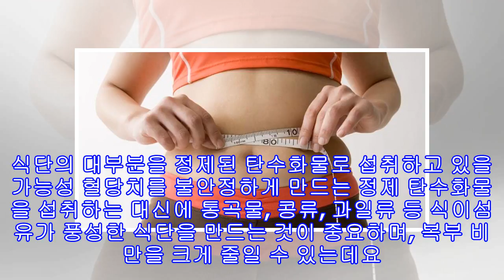공공의 적 뱃살! 뱃살이 사라지지 않는 이유 4가지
몇 달 동안 섭취 칼로리를 대폭 줄이면서 몸무게를 감량하고, 팔뚝과 다리가 가늘어지고, 엉덩이도 작아졌으며, 얼굴도 반쪽이 되었건만, 여전히 남아있는 뱃살이 고민일 수가 있습니다. 뱃살은 왜 계속해서 우리 몸에 남아있는 걸까요?공공의 적 뱃살! 뱃살이 사라지지 않는 이유 4가지1. 건강한 지방을 충분히 먹고 있지 않을 가능성지방을 태우기 위해서는 역설적이게도 건강한 지방을 섭취해야 합니다. 하지만 잘못된 종류의 지방을 선택한다면, 복부 지방은 더욱 비대해지기만 하는데요. 포화지방이 아닌 고도불포화지방이 풍부한 음식의 섭취가 필요합니...